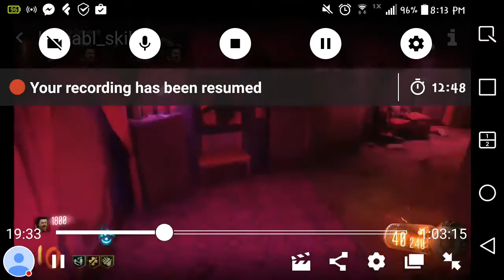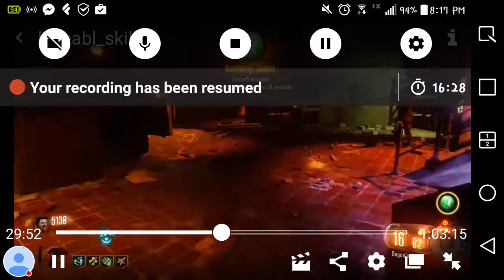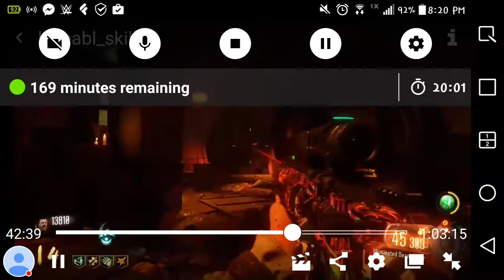Disorderly Combat Challenge Funny and Random Moment #1